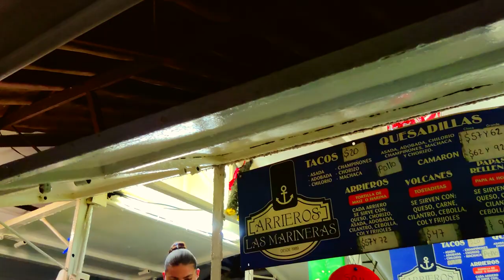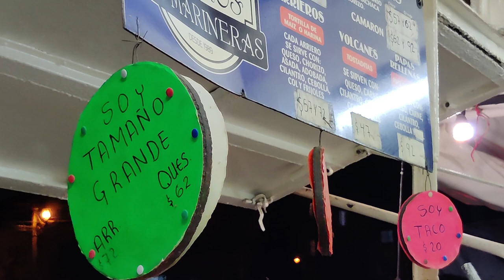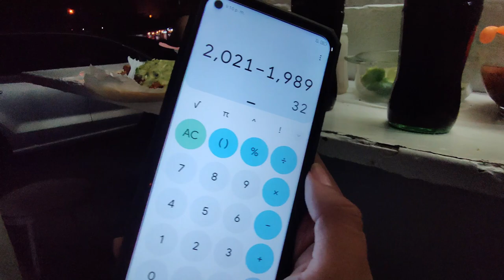PROBANDO RICA COMIDA CALLEJERA EN PUERTO VALLARTA // Mario y Paul